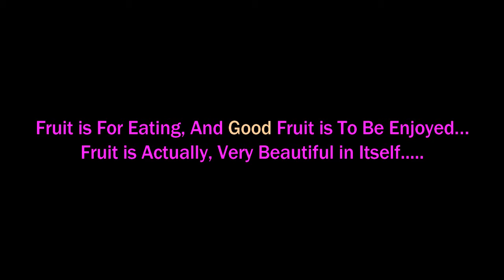►Best Juicy Street Fruits of All Time II Testy Fruits Spot Selling-Come & Buy Now / Street Seller BD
►Best Juicy Street Fruits of All Time II Juicy Fruits Spot Selling-Come & Buy Now II Street Seller BD II Real Life Activities in Present BD

►Painful Ear Cleaning II Expert Cleaner Inspire Him to Make Easy II White Wax Removed Step by Step

ஜ Favorite Videos ஜ
►12 Months Fruits-Collect from Village II Effective for Human Body II 40 tk Each kg-Street Seller BD

►School Students Buy Peanut from Grandpa at Tiffin Period II Street Seller BD II Street Food BD

►1 pcs=15-20 Tk II Most Healthiest & Energetic Food EGG Selling at afternoon at Busy Town-Best Food